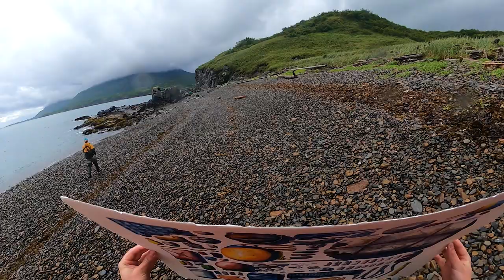Ocean Film Festival World Tour - Australian Teaser 30 sec 2022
This sublime collection of short ocean themed films will take you sailing the Atlantic, exploring the depths of the ocean, up close with weedy sea dragons and sea lions and surfing the monster waves of Nazaré in Spain.